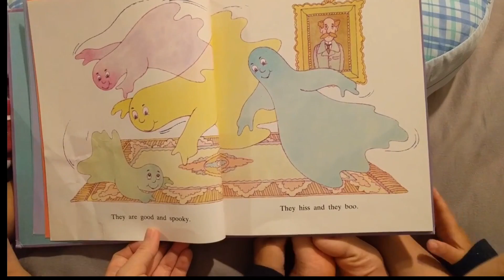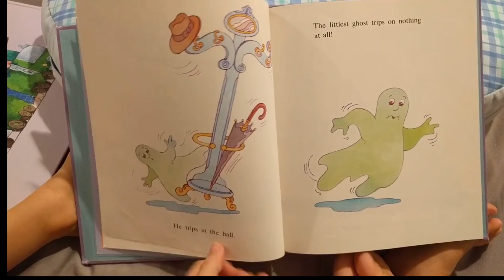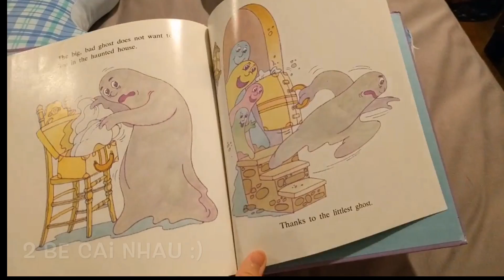Đọc sách tiếng anh tập 3- Cuộc sống Mỹ- NangVang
*Chào mừng các bạn đã đến với kênh của BienXanhNangVang, hi vọng các bạn có những phút giây thư giãn, nếu các bạn thích video của mình thì nhớ subscribe nha

* Các bạn nhớ ủng hộ Channel của chị mình, Biển Xanh Nắng Am nha:

elementshine .com
( các bạn ráp chữ “.com” vào “elementshine” không có khoảng cách nha)